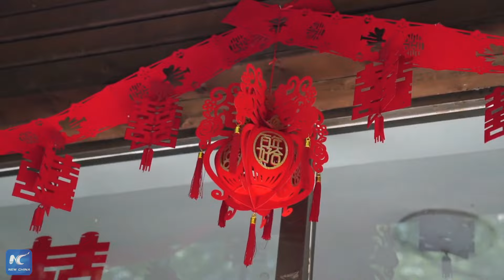A romantic rendezvous: Elephant journeys 3,000 km for love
Love truly knows no distance, a sentiment that holds true for Xixi and Angya, two Asian elephants. Witness the romantic tale of how Xixi embarked on a 3,000 km journey to meet the elephant of his dreams at Changchun Zoological and Botanical Garden.